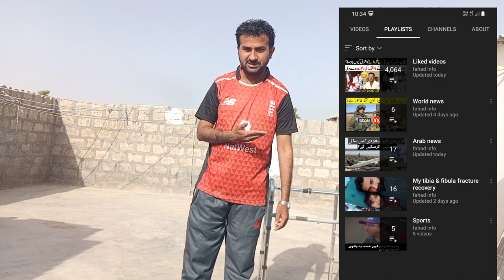tibia fibula fratcure recovery,Learn how to use Walking Stick,How to use it while Walking Standing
Learn how to use Walking Stick,How to  use it while Walking Standing & Climbing stairs,Right Lenght of Stick, And side to be used

If you fracture your tibia or fibula, you might need ORIF to bring your bones back into place and help them heal. During an “open reduction,” orthopedic surgeons reposition your bone pieces during surgery to put them back into their
How long does it take to recover from a fractured tibia and fibula?
Recovery from a tibia-fibula fracture typically takes about three to six months. Your child may be able to heal faster by resting and not putting too much weight on their leg until the bone has healed
Can you walk with a broken tibia and fibula
Because the fibula is not a weight-bearing bone, your doctor might allow you walk as the injury recovers. You also might be advised to use crutches, avoiding weight on the leg, until the bone heals because of the fibula's role in ankle stability. Tibia fracture
Do you need surgery for a fractured fibula?
How many days will it take to walk normally after a tibia fracture?
Can a broken tibia heal in 4 weeks?
Why is a tibia fracture worse than a fibula fracture?
What is the fastest way to heal a broken tibia?
How painful is a tibia fracture?
How painful is a broken tibia and fibula?
How hard is it to break your tibia and fibula?
How long is physical therapy for a broken tibia?
Tibia and Fibula Fractures | Johns Hopkins Medicine
The treatment includes setting the bone without surgery and a long-leg cast worn for four to eight weeks. A short-leg weight-bearing cast maybe
Broken Tibia-Fibula (Shinbone/Calf Bone) | Boston Children's Hospital
Your child's recovery time will depend on the complexity of the break and how soon it was treated. Recovery from a tibia-fibula fracture typically
Tibia Fracture: Treatment, Recovery, and More - Healthline
How is a fractured tibia treated? · casts · functional braces, which allow some movement of your leg · pain medications, such as narcotics or anti-inflammatories ...
tibia/fibula fracture complications
Tibia fracture healing time in adults
Tibia fracture recovery exercises
tibia/fibula fracture rehabilitation protocol pdf
Walking after broken tibia and fibulatibia bone exercise
tibia bone selfless medicose
tibia bone 3d anatomy
reabilitação fratura de femur
reabilitação fratura de tibia e fibula
reabilitação de fratura de patela
tibia e fibula recuperação
tibia fibula bones
tibia fibula fracture recovery
tibia fibula fracture recovery upstairs with stickknee bending exercise
physiotherapy after fracture tibia and fibula
tibia fibula physiotherapy
tibia fracture recovery time after surgery physiotherapy
knee replacement surgery recovery what to expect in hindi
knee pain from weight gain
knee pain treatment at home in hindiknee flexion after surgery
knee bending exercises after femur surgery
full knee bending exerciseLearn how to use Walking,Standing & Climbing stairs,Right Lenght of Stick, And side to be used